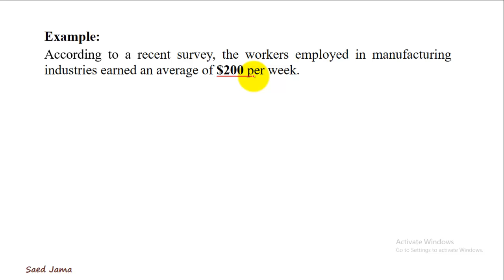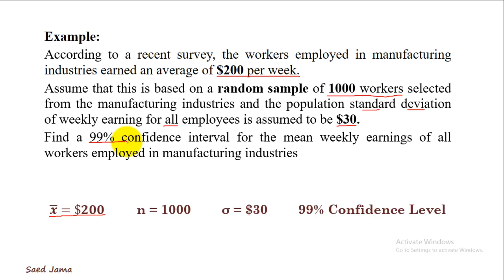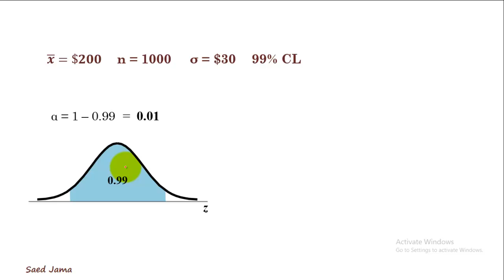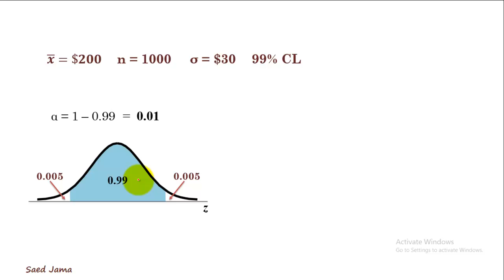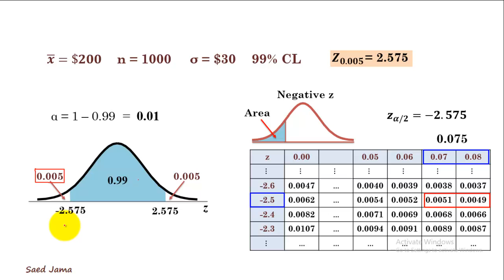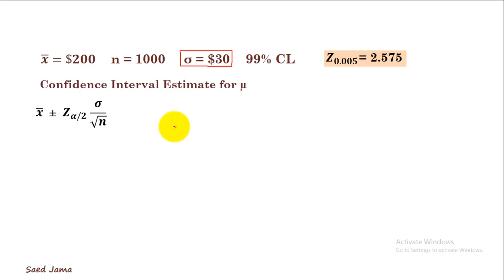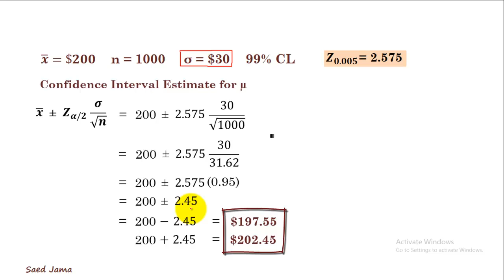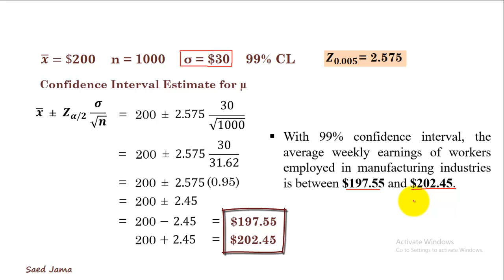Confidence Interval Estimate for the population mean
Hello.
Welcome to BeinStatistics.
This video will you understand how to calculate confidence interval estimate for the population